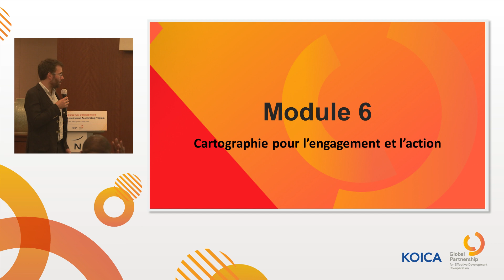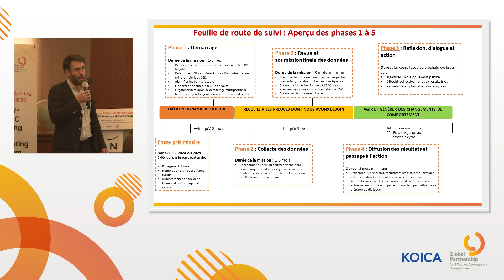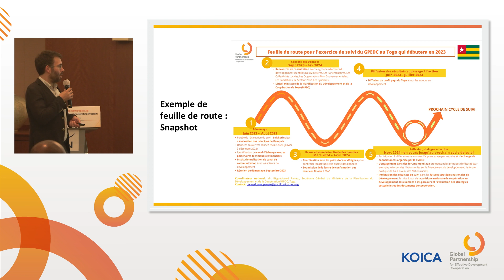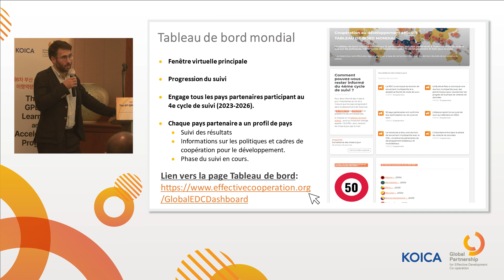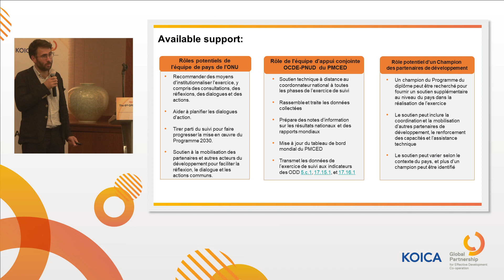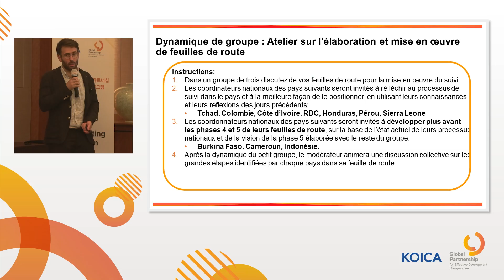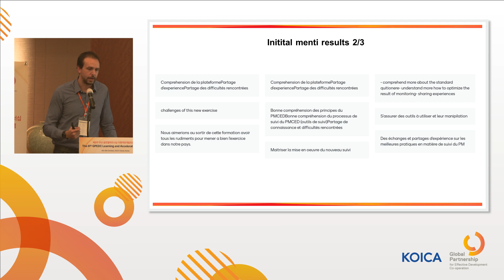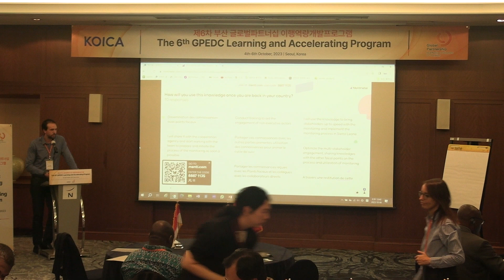| Learning and Acceleration Programme | Monitoring training | Session 6 FR |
Session 6: Mapping for Engagement and Action (FR)

The GPEDC Learning and Acceleration Programme (LAP) 2023, hosted by the Korean International Cooperation Agency, provides participating countries in the 4th Round of the Monitoring Exercise (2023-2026) with the necessary knowledge to lead and coordinate the exercise at country level.

**Please note that the subtitles are based on a non-official courtesy translation**